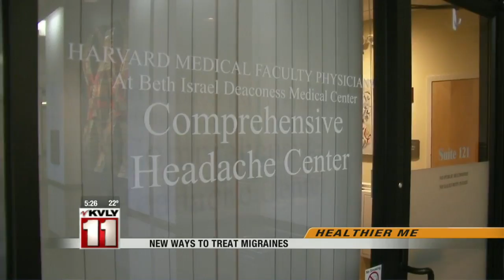New Ways To Treat Migraines